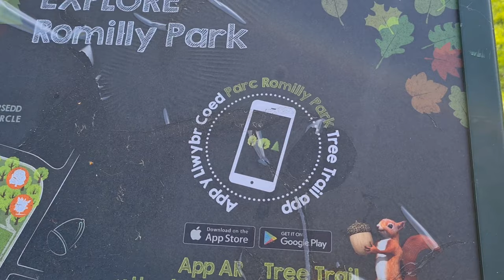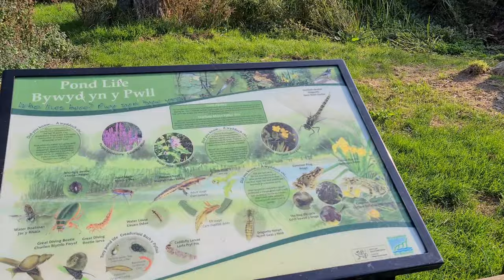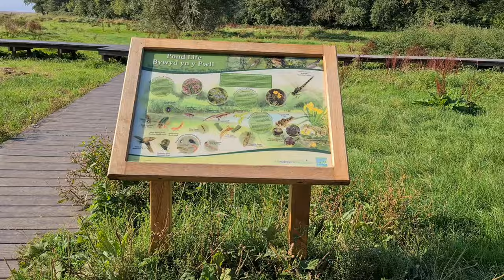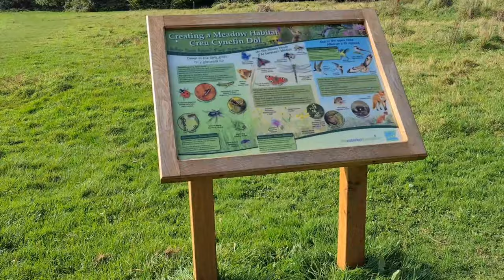Barry Island to Porthkerry Park via The Cold Knap & Romilly Park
I take you on a tour, starting at Barry Island. First stop The Cold Knap, then on to Romilly Park. We check out some old ruins, before dropping down into Porthkerry Park. We then tackle The Golden Steps, enjoy the beautiful views from The Suburb before dropping back down through The Knap & back to Barry Island.